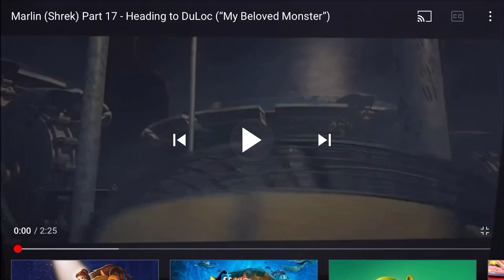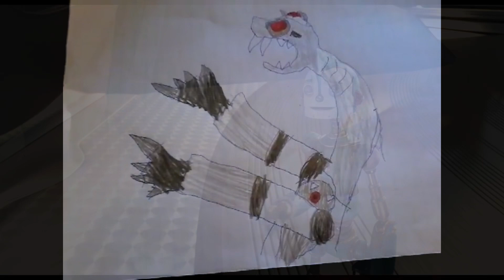“Rodney (shrek)” part 17: heading to duloc (“my beloved monster”)